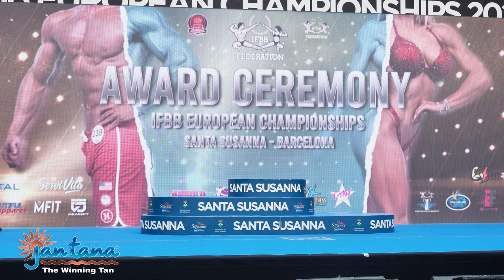Amazing Junior Wellness 21-23 Years / Up to 163 cm and the best in Europe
Amazing Junior  Wellness 21-23 Years  Up to 163 cm at the IFBB European Championships 2023 in Santa Susanna / Spain.
Yet another fantastic Wellness Fitness Class with the Juniors from 21-23 years and up t0 163cm.
In this class we have the following athletes:

304 Tamara Kajlova Slovakia
305 Ida Wallenius Finland
306 Apoline Ledru France
307 Sini Tuomi Finland
308 Ines Ricoy Spain